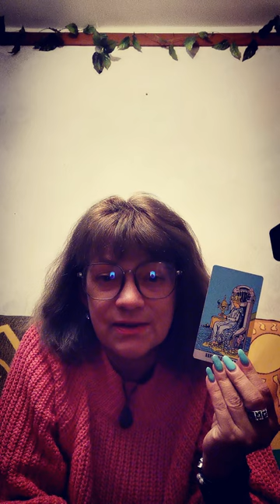с чем не согласен? заказать личный расклад вотсап вайбер телеграм 915 9820482